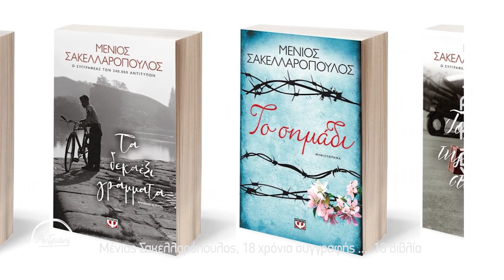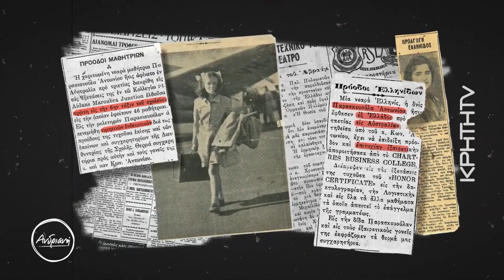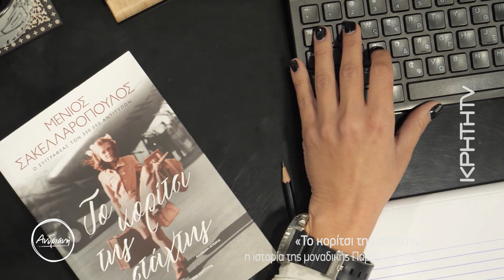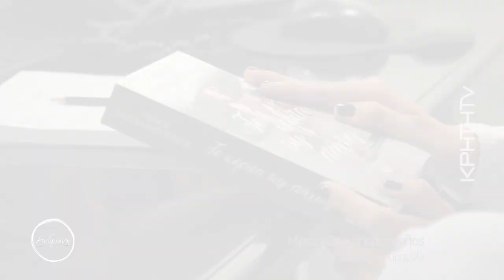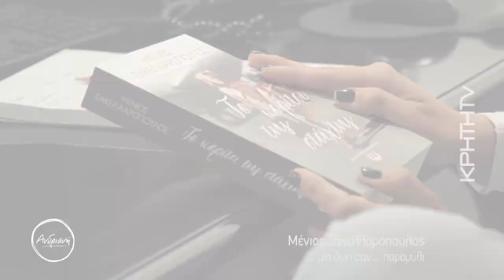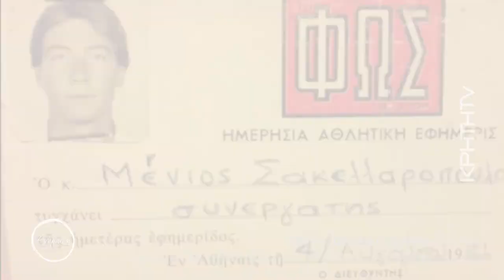Μένιος Σακελλαρόπουλος "Το κορίτσι της στάχτης"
Με τον ξεχωριστό συνάδελφο δημοσιογράφο και συγγραφέα Μένιο Σακελλαρόπουλο κάνουμε μια κουβέντα ζωηρή, με βάθος και ουσία όπως και ο ίδιος. Το τελευταίο του βιβλίο «Το κορίτσι της στάχτης» ήταν η αφορμή να συναντηθούμε και η αιτία να ανακαλύψω τον υπέροχο κύριο Σακελλαρόπουλο.